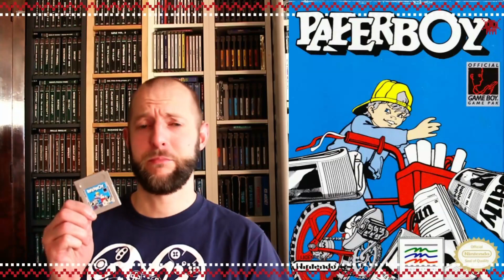Eine Walte Weihnacht - Erinnerungen eines Zockers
Fröhliche Weihnachten und einen guten Rutsch ins neue Jahr wünsche ich euch mit diesen kleinem Weihnachtsspecial Viel Spaß ^^

Musik aus folgenden Spielen:
Silent Hill 1 - Rising Sun
Sim City SNES - Title Theme
Alien Syndrome
Paperboy - Main Theme
Red Dead Redemption